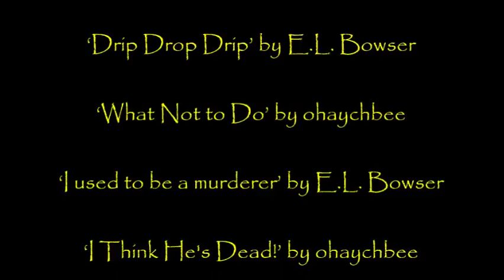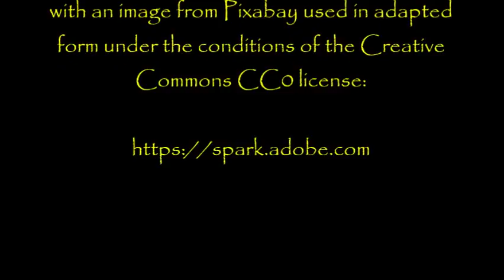''6 Past Midnight'' | EXCLUSIVE HALLOWEEN STORIES FROM DR. CREEPEN’S VAULT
So, today I'm feeling a bit sad... the greatest band on the face of the Earth - King Gig Gizzard and the Lizard Wizard - are playing in Istanbul next March, but they are so awesome that tickets sold out in 3.5 seconds, meaning that I won't get to go see them!

The only way I can start to recover from this incredible heartache is if you can find it in yourselves to enjoy today's anthology video. I'm not sure this will make me feel better, but I really appreciate you trying my dear friends!

On a slightly more serious note, here are the fantastic stories I'm reading for you today...

- ‘The Dead Man Lucid’ by ohaychbee

- ‘Drip Drop Drip’ by E.L. Bowser

 - ‘What Not to Do’ by ohaychbee

- ‘I used to be a murderer’ by E.L. Bowser

- ‘I Think He's Dead!’ by ohaychbee

- ‘The Angel's Cocoon’ by Gelfwyn